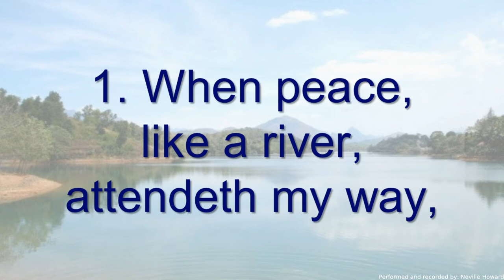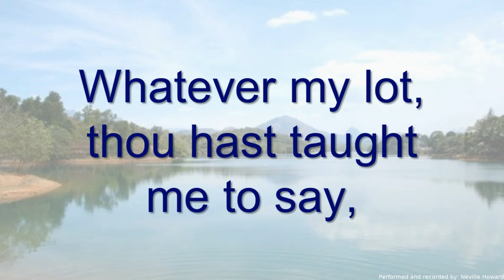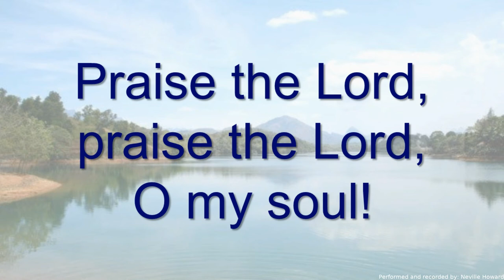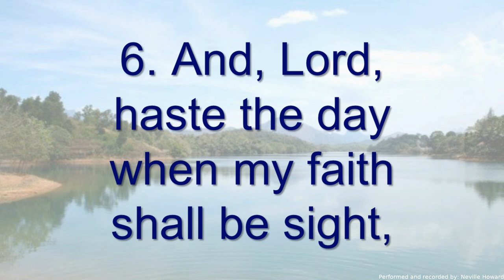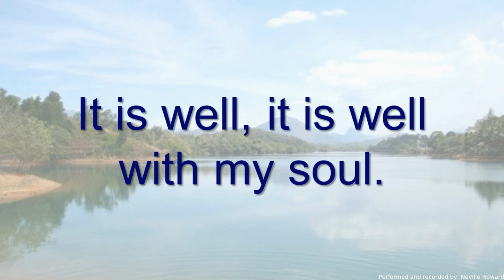Morning Service - I Thessalonians 4:13-18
1Thess 4:13-18

13 But I would not have you to be ignorant, brethren, concerning them which are asleep, that ye sorrow not, even as others which have no hope.
14 For if we believe that Jesus died and rose again, even so them also which sleep in Jesus will God bring with him.
15 For this we say unto you by the word of the Lord, that we which are alive and remain unto the coming of the Lord shall not prevent them which are asleep.
16 For the Lord himself shall descend from heaven with a shout, with the voice of the archangel, and with the trump of God: and the dead in Christ shall rise first:
17 Then we which are alive and remain shall be caught up together with them in the clouds, to meet the Lord in the air: and so shall we ever be with the Lord.
18 Wherefore comfort one another with these words.